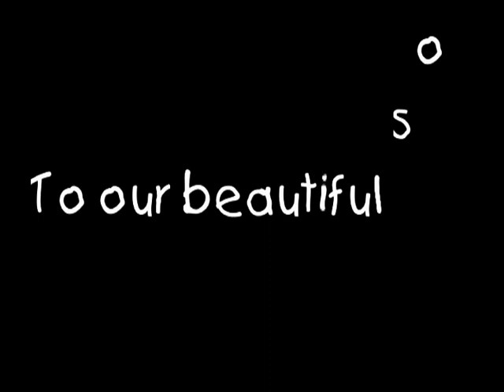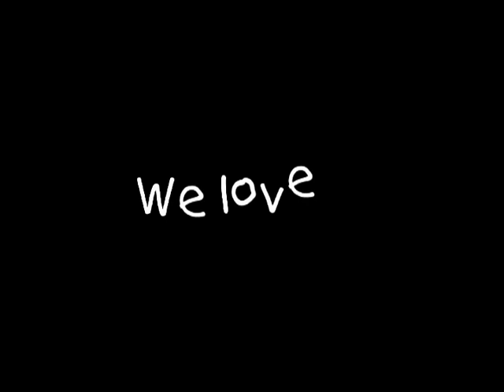Fausto, our beautiful boy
Fausto, a little tribute to our baby in his first year of life.